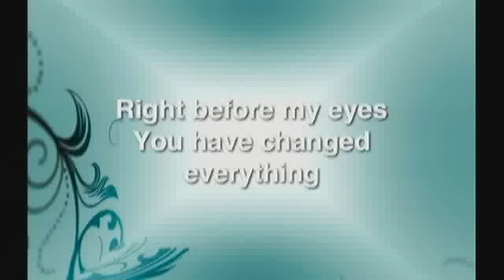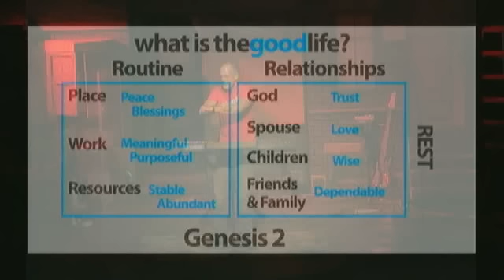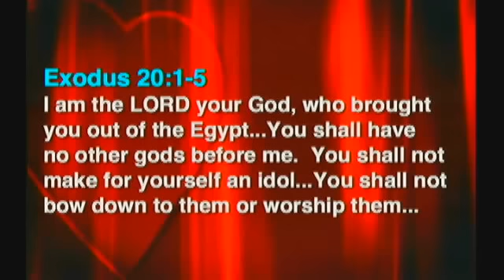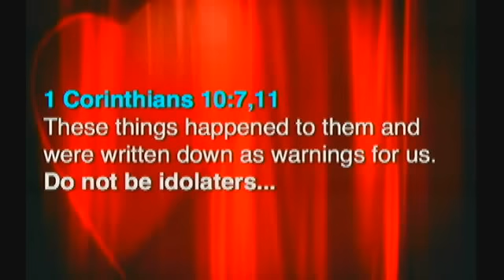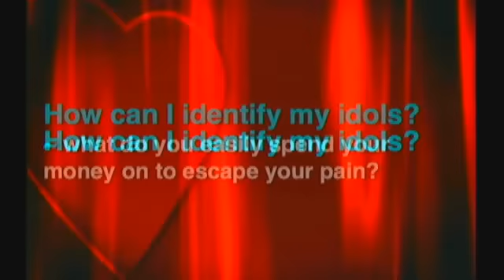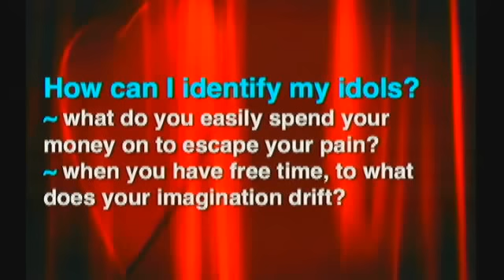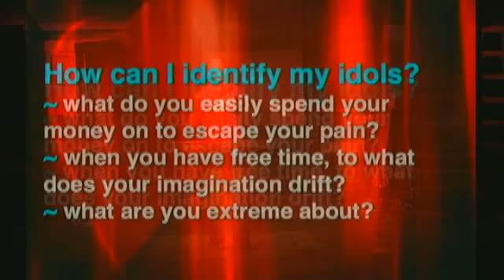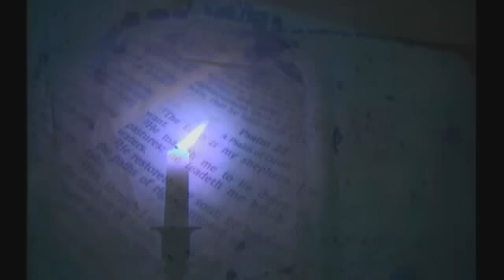April 14, 2013 - Living in the Red -John Witte